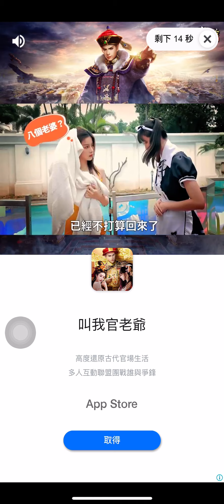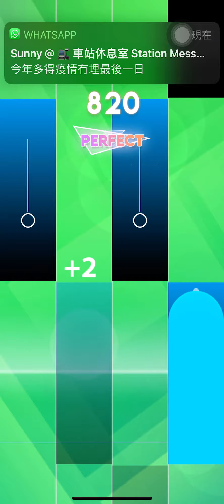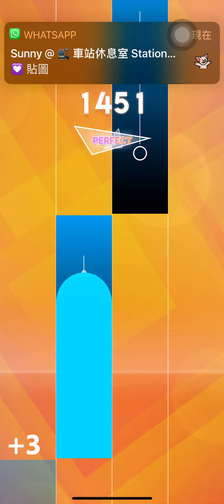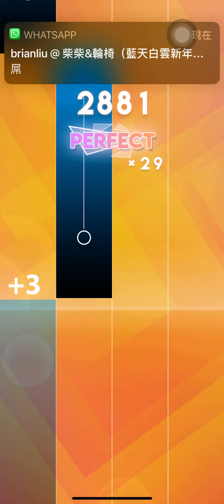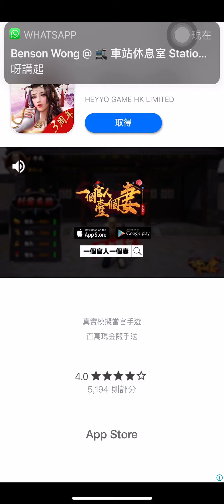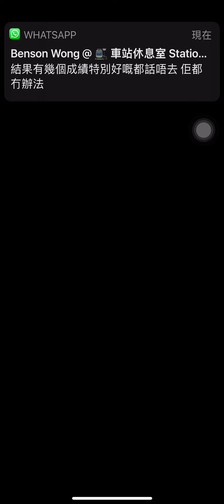Magic Tiles 3-50 Crab Cave(Noicestorm)